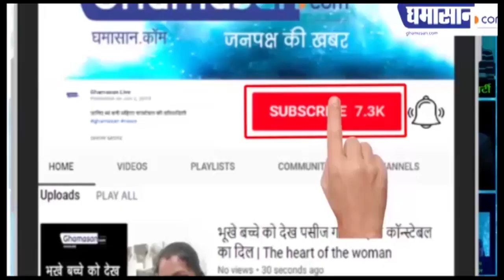इंदौर, उज्जैन, भोपाल में 30 मई तक लॉकडाउन